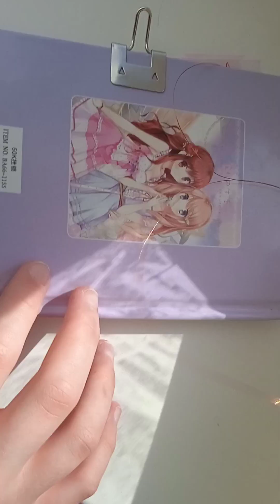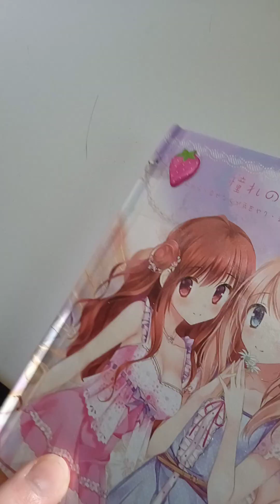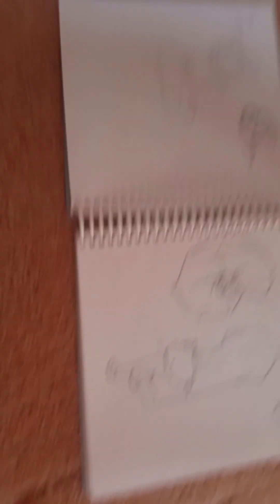обзор скетчбуков 9 коты воители//